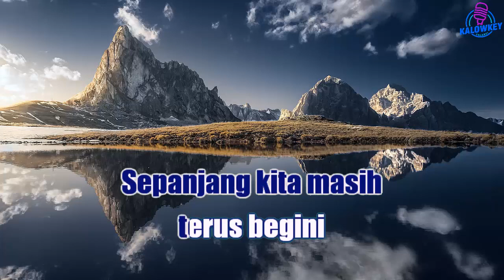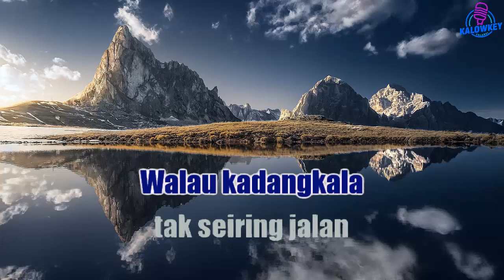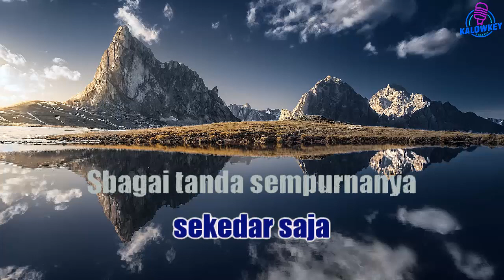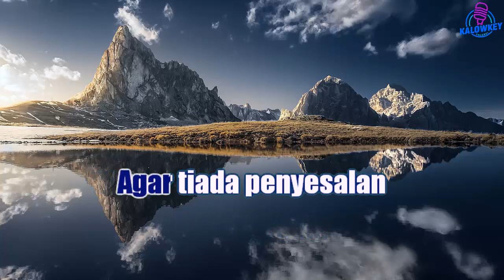Kucari Jalan Terbaik - Yuni Shara Karaoke Nada Rendah Pria +4